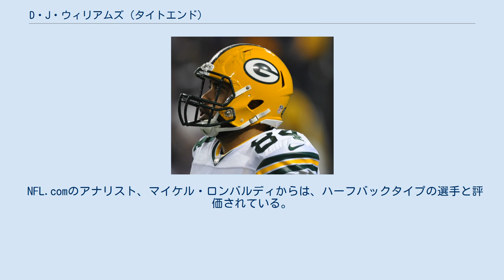D・J・ウィリアムズ (タイトエンド)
D. J. ウィリアムズ（D. J . Williams 1988年9月10日- ）はテキサス州フォートワース出身の元アメリカンフットボール選手。
現役時代のポジションはタイトエンド。
 彼は若い頃、母親、姉妹と共にアルコール中毒、薬物中毒で家族への虐待を行う父親から逃れ、アーカンソー州リトルロックに移り住んだ。
 アーカンソー大学に進学した彼は、2008年、50回のレシーブを記録し、AP通信よりサウスイースト・カンファレンスのオールチームに選ばれた。
 2010年には54回のレシーブで627ヤード、4TDをあげて、カレッジフットボール最高のタイトエンドに与えられるジョン・マッキー賞を受賞した。
 2011年のNFLドラフト5巡でグリーンベイ・パッカーズに指名されて入団した。
 パッカーズでは2012年までの2シーズンを控えで過ごし、わずか9回のレシーブにとどまった。
 2013年8月31日にパッカーズからウェイバー公示されたが、翌9月1日、ジャクソンビル・ジャガーズからクレームされて、加入した。
11月4日にロースターに昇格するダニー・ノーブルズの代わりに、ジャガーズから解雇された。
ジャガーズでは先発1試合を含む7試合に出場した。
11月26日にニューイングランド・ペイトリオッツと契約、12月4日にウェイバー公示されたが、ペイトリオッツの先発TEロブ・グロンカウスキーがシーズン絶望となったため、12月9日に再度契約を結んだ。
 NFL.comのアナリスト、マイケル・ロンバルディからは、ハーフバックタイプの選手と評価されている。